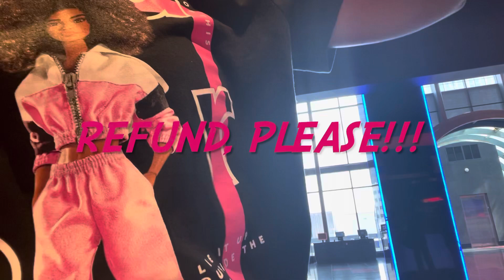Let’s go see the Barbie movie|Bag of the day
Me and my baby were determined to see this show despite the setbacks and disappointments. Turned out great in the end!
Have you seen the Barbie movie yet? Thoughts?

Ttyl 💕